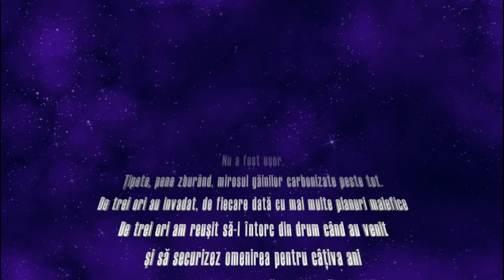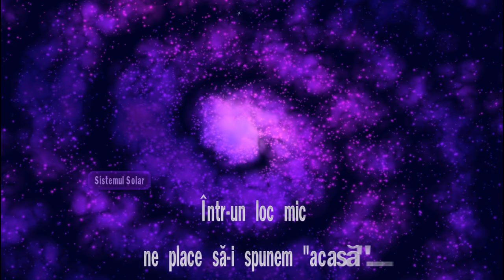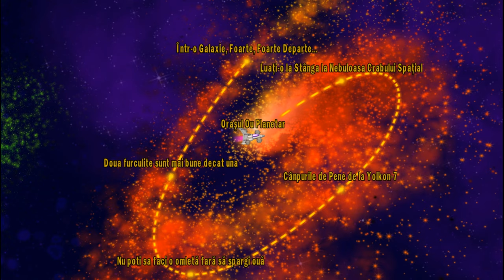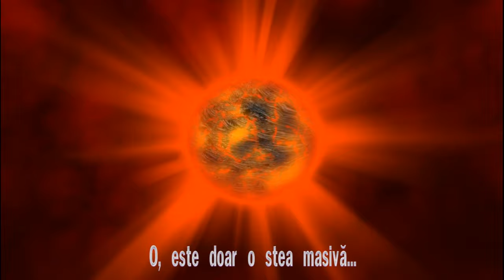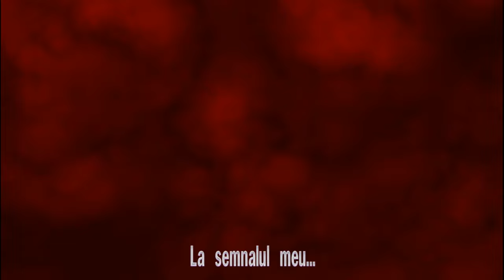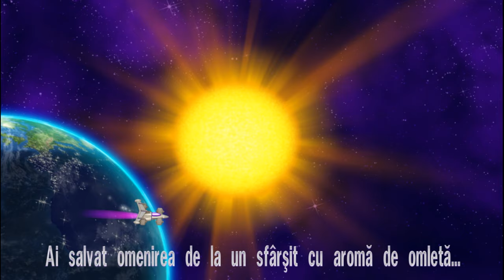Chicken Invaders 4 Without Missiles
In final 46 Rockets